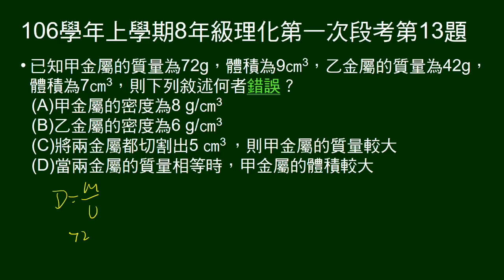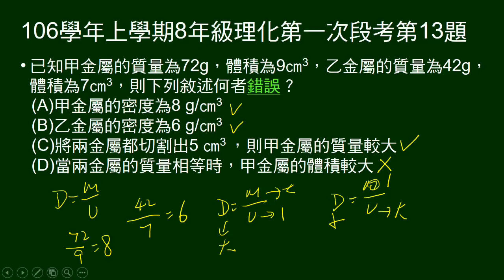106學年上8年級理化一段第13題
給甲乙物體質量、體積，問敘述何者錯誤。